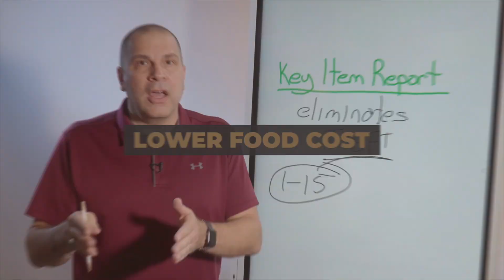How to Pay the Trainer in Restaurant Training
How to Pay the Trainer in Restaurant Training -- I’ve established for you that it’s important to have someone on your staff who does the training of new employees. It can be more than one person, but the point is they are designated as the trainers, and they’re trained to be the trainers. But how do you pay the trainer? Stay with me, and I'll give you my thoughts and pointers for how to pay the trainer in restaurant training.

If you would like to learn the three principles the most successful restaurant owners follow and how to use them in your restaurant, sign up to watch this video

📖 I wrote a book for restaurant owners and managers
I am David Scott Peters, a restaurant coach and speaker who teaches restaurant operators how to cut costs and increase profits with my trademark Restaurant Prosperity Formula. Known as THE expert in the restaurant industry, I apply my no-BS style to teach and motivate restaurant owners to take control of their businesses and finally realize their full potential. Thousands of restaurants have used my formula to transform their businesses. To learn more about me and my coaching program,

Without a budget and an understanding of where you're located, your state's minimum wage, your restaurant style of service and price point, I will not be able to give you a specific number when it comes to what you should pay your trainers, but I will be able to guide you.

For starters, you'll need to think about paying your trainers a higher hourly wage when, and only when, they are actually training new hires. And that goes for both front of house and back of house.

That means if you have a trainer, they're not in a trainer wage 24/7. Whenever they're in your business, when they're doing the job of being a trainer, that's when they get a better wage. To come up with your wage/compensation structure for paying the trainer, think about:

One: what is a good reward for them for helping you train someone into becoming a great team member. The trainer and the training process is so important to getting new hires off on the right foot. That is a big responsibility.

Two: The tips, if they're a front-of-house person in a full-service restaurant, the tips they could be missing out on to train a new hire needs to be considered. How much more do you have to pay? How much higher a rate do you have to pay this employee?

Here is where it will depend on your state's minimum wage. If you're in a state with a tip credit, if it's a tipped employee, because we have states where there are still $2.13 an hour. You could pay a server $2.13 an hour because they make up the state's minimum wage by getting tips. In states like California, in Los Angeles specifically, there is no tip credit and it's a $15 minimum wage. Imagine a server makes $15 an hour plus tips. So that's going to change our range from $2.13 to $15 to starting point to what we need to pay extra based on where you are.

This is where it gets a little hairy, but I'm going to give you some guidance. When it comes to back of house, it's much easier because you're going to pay them a buck or two more an hour when they're training somebody to make sure they feel appreciated. Because training a new hire is not only time consuming, it can be challenging, and you want to take care of your trainer. You want to make sure that you know they're going to take care of that new hire. They're going to do a great job and get them started on the right path.

If they're in a tip position, depending on the state you are and where the minimum wage starts, that may change things from $2.13 an hour state, maybe $5 or $6 an hour. Or in a $15 an hour state where there's no tip credit, you might pay a dollar or two just like the back of house.

No matter how you decide to pay the trainer in restaurant training, just make sure you are training your trainers, and you're appreciating them with a little more money. I think that's important to get people started on the right foot.